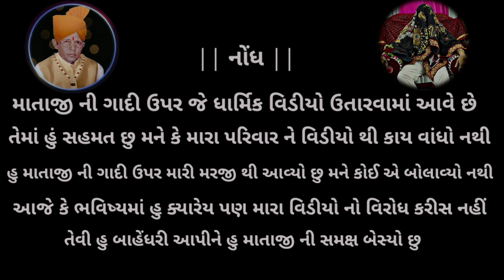ગર્ભ માં 4 ગાંઠો બાળક મંદબુદ્ધિનુ થશે!અમરત બાપા ની નકલ કરનારાથી ⚠️ સાવધાન રહો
તા.15-10-2023 રવિવાર ના રોજ માતાજી ની ગાદી નું સરનામું‌ 👉 રબારી કોલોની ચાર રસ્તા પાસે બંસીધર પાર્ટી પ્લોટ ની અંદર અમદાવાદ સમય સવારે 10 થી સાંજે 5